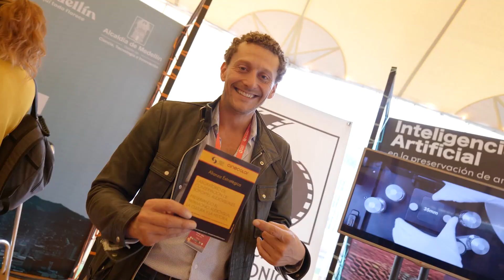MODOBAM Entrevista a Adriana García, coordinadora de Cinecolor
Durante el BAM 2023, conversamos con Adriana García, coordinadora de Cinecolor sobre la importancia de tener un scanner en Colombia y por qué es importante preservar nuestro patrimonio audiovisual.